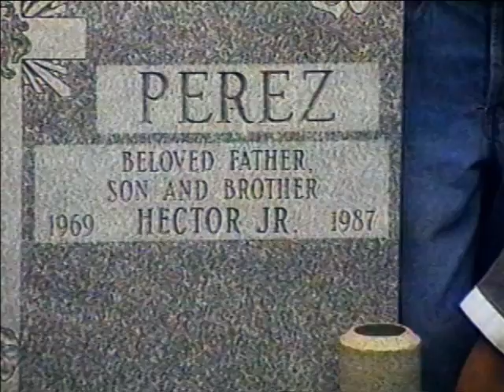El funeral de Lavoe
El periodista colombiano Ernesto McCausland alcanzó a llegar a Nueva York para cubrir, cámara en mano, el funeral de Héctor Lavoe. Esta es una de varias crónicas que hizo, sobre un sepelio que no tuvo luminarias, pero sí muchos personajes de la calle neyorquina.